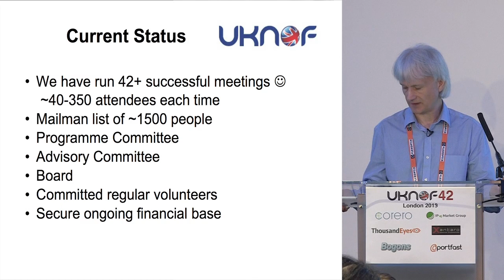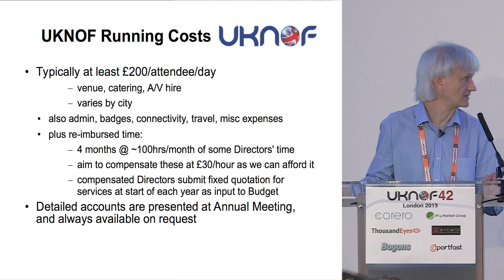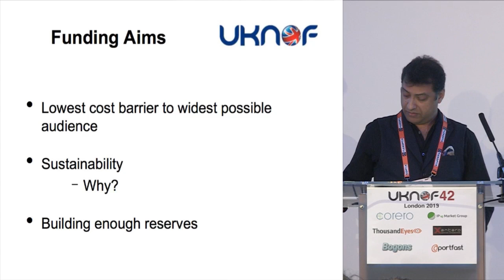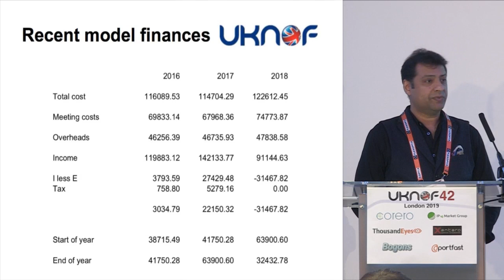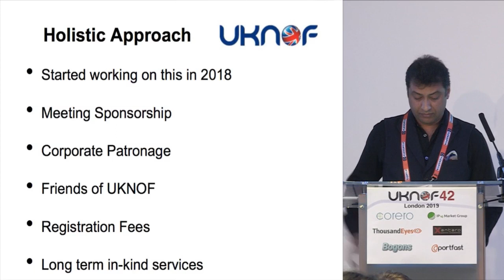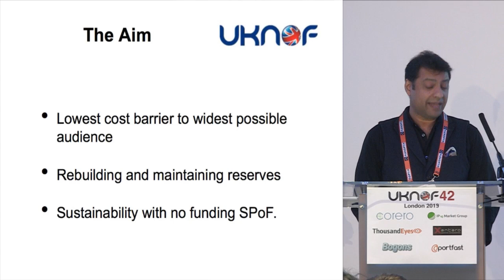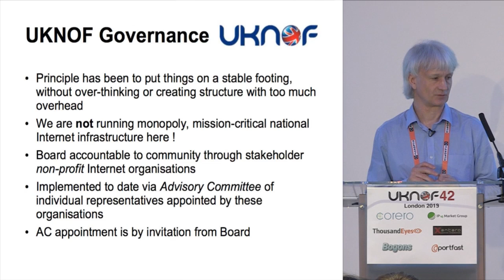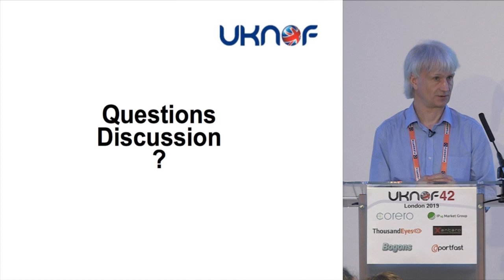UKNOF42 - UKNOF Update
Speakers: Denesh Bhabuta (UKNOF), Mr Keith Mitchell (UKNOF)

UKNOF meetings happen thanks to the active support and participation of many people - volunteers, speakers, sponsors, partners. Keeping UKNOF sustainable and relevant is important to everyone, and every so often we give the community a chance to hear about how all this works, various changes we're making, and to hear your feedback.